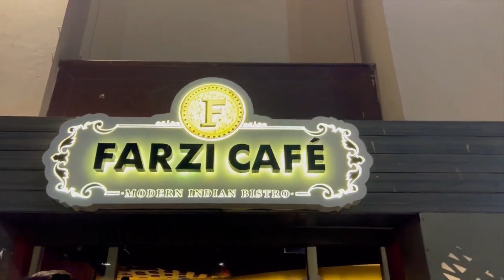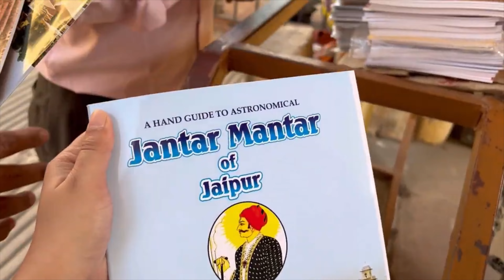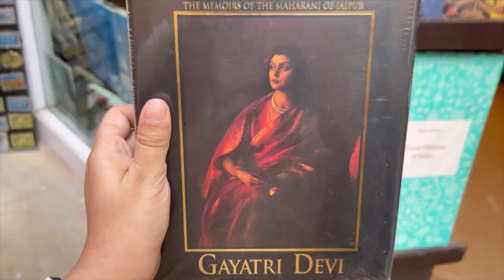JAIPUR | MARATHI VLOG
Musician: Xuxiao

Musician: Xuxiao

Musician: @iksonmusic

Musician: @iksonmusic

Musician: ASHUTOSH